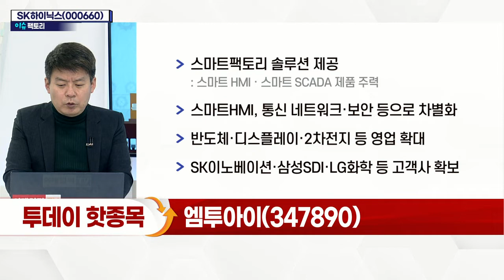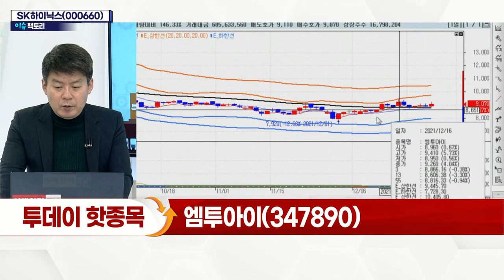엠투아이(347890)... 4차 산업혁명 확대 속 수혜 가능성_오후장 공략주 (20211224)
엠투아이(347890)
- 스마트팩토리 솔루션 제공
: 스마트 HMI · 스마트 SCADA 제품 주력
- 스마트HMI, 통신 네트워크·보안 등으로 차별화
- 반도체·디스플레이·2차전지 등 영업 확대
- SK이노베이션·삼성SDI·LG화학 등 고객사 확보
- 4차 산업혁명 확대 속 수혜 가능성
- 데이터 수집 및 제어 '리모트 I/O' 신규 사업 개발
- 2018년 이후 실적 확장세
- 3분기 누적 영업이익 96억원